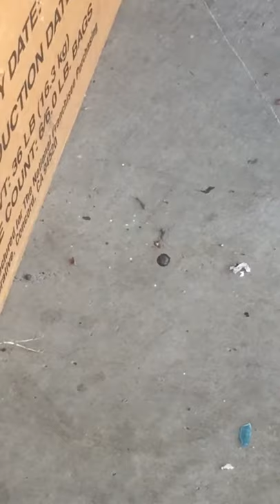Baby brown widow gets food taken by another spider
No match for baby brown widow